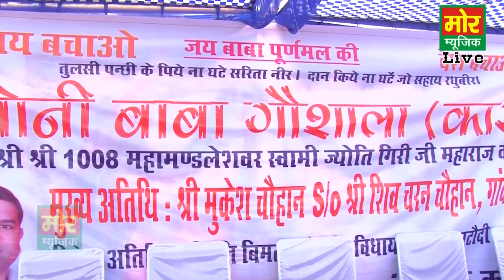सब तरिया लाचार हुई || महाभारत किस्से की रागनी || Radha Chaudhary || Kasan Gurugram || Mor Ragni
Ragni Name - Sab Tariya Lachar Huyee
Singer - Radha Chaudhary
Area - Kasan Gurugram

Radha Chaudhary
Radha Chaudhary Ki Ragni
Radha Chaudhary Ragni
Radha Choudhary
Radha Choudhary Ragni 2021
Radha Choudhary Ragni 2022
Radha Choudhary Ki Ragni
Radha Ki Ragni